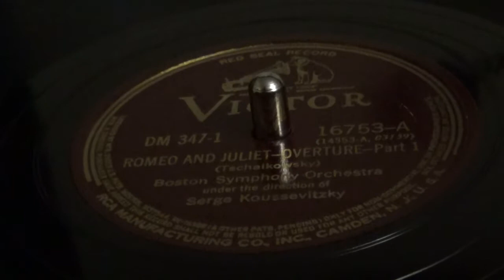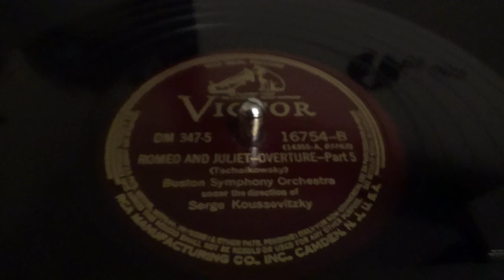Romeo and Juliet Overture - Sergio Koussevitzky and The Boston Symphony Orchestra (1936)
Playing the 3-record series from 3 records that I got from Ebay recently. enjoy!
this overture has 5 parts.

Happy Thanksgiving!